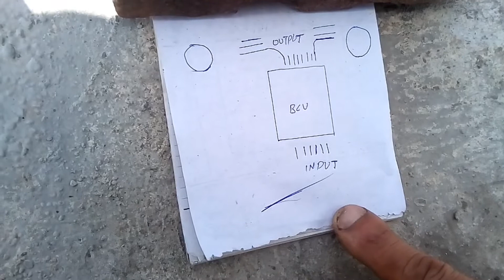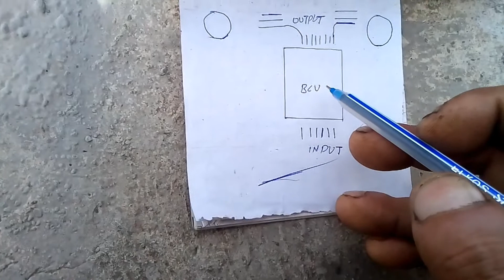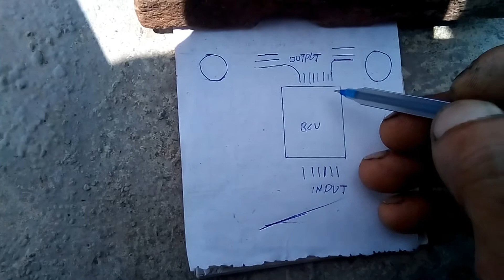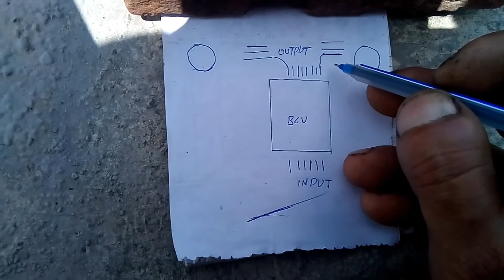Bajaj pulsar 150 /180 bcu problem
Aaj baat karege  is video me pulsar ka bcu problem kare to usse kaise theek kare